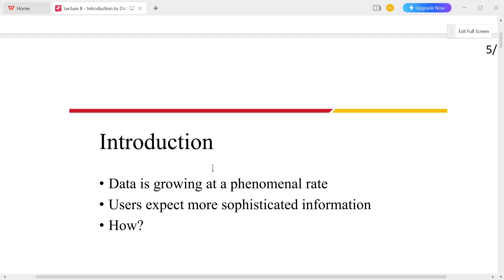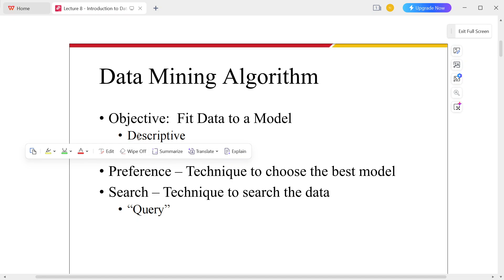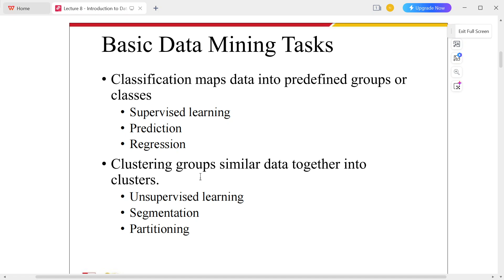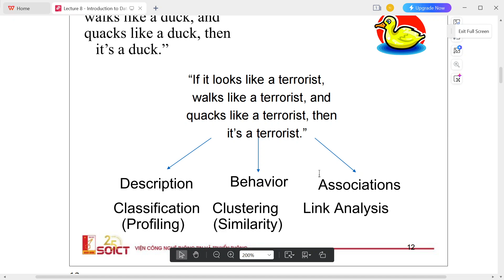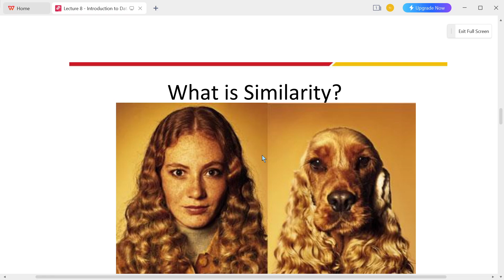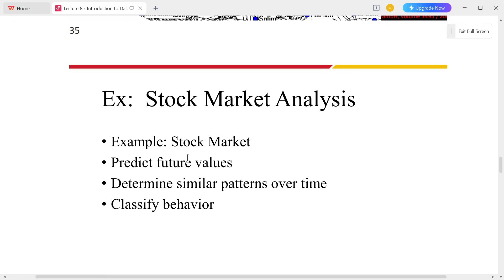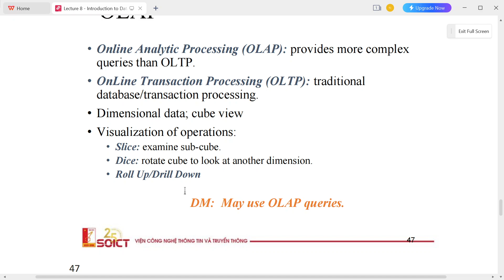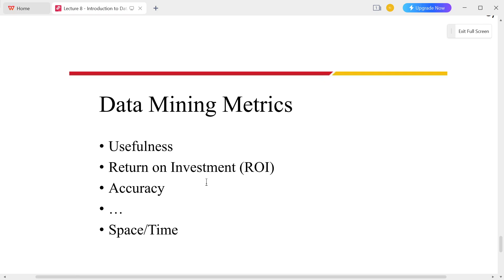Bài 9 Giới thiệu khai phá dữ liệu, Data mining, Kinh doanh thông minh IT5315E, ĐH Bách Khoa